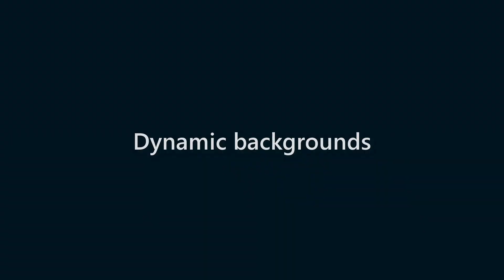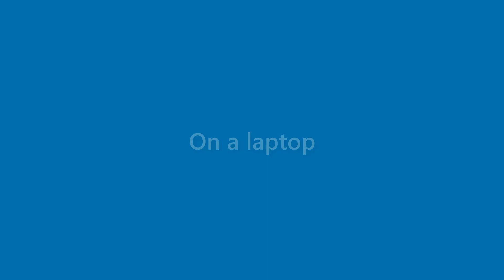Dave Knowles - appearance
Name Look - Dave Knowles - appearance. In this video we present "Dave Knowles" name look and feel in various scenarios.
This video will cover:
How does "Dave Knowles" look as a personal letterhead?
How does "Dave Knowles" look on a business card?
How does "Dave Knowles" look on a computer/laptop screen?
How does "Dave Knowles" look with different background colors?
How does "Dave Knowles" look with various fonts?